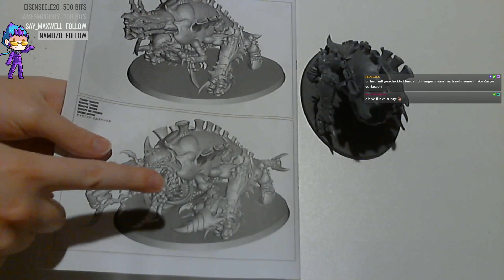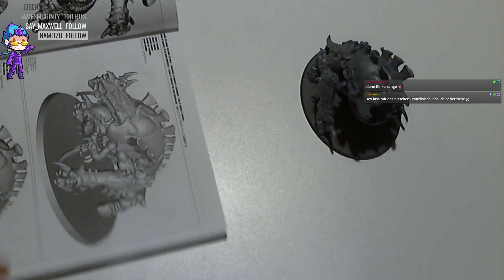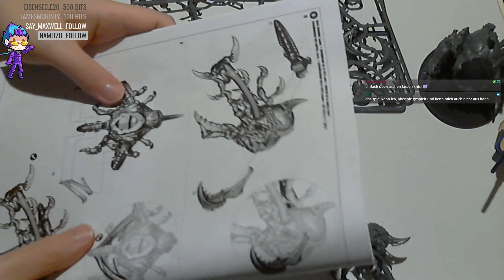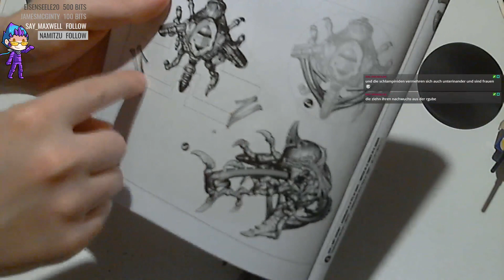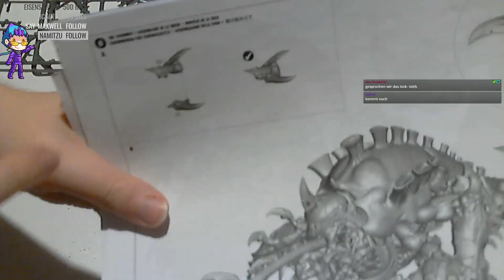Modellbau Warhammer 40.- Tyrannide Haruspex - Teil 2 [Ger/Deu]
WH40k: Monstermäßig(German/Gameplay)

Es hat euch gefallen? Ihr wollt mehr von mir? Dann schau dir das an:

Handlung:
Ich baue ein Modell der Rasse Tyraniden zusammen.